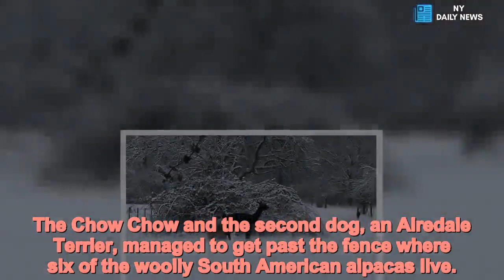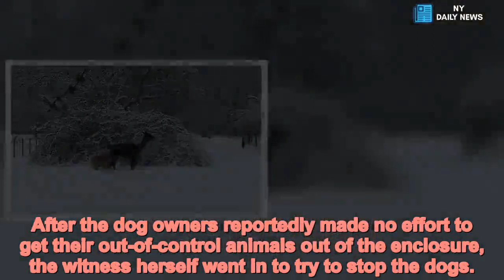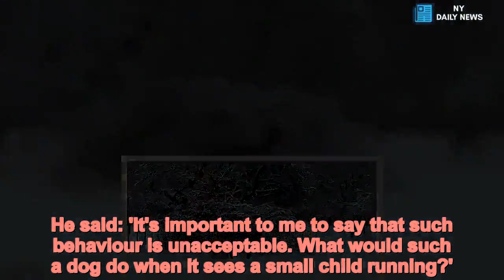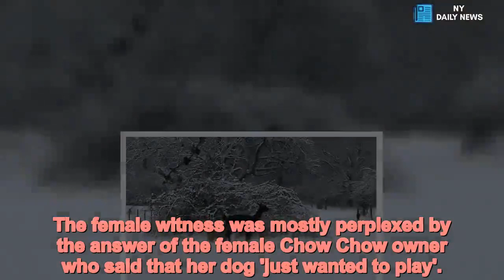Chow Chow dog rips off alpaca's testicles and savages another - Daily News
The dog was one of two that broke into the alpaca enclosure in Goeppingen, a town in the south-western state of Baden-Wuerttemberg.
The Chow Chow and the second dog, an Airedale Terrier, managed to get past the fence where six of the woolly South American alpacas live.
According to a witness alerted by the attack, the two dogs managed to tear down one of the fences.
She said that by the time she arrived at the enclosure two alpacas were already bleeding heavily having been attacked by the dogs.
After the dog owners reportedly made no effort to get their out-of-control animals out of the enclosure, the witness herself went in to try to stop the dogs.
She estimates that for about 40 minutes the dogs chased down the animals in their own enclosure.
Alpaca owner Heiner Binder said: 'It looked like a battlefield.
'The bad thing is that the women stood there for over half an hour and did not get their animals out of there.'
He added that a young male's testicles were bitten off by the Chow Chow while one alpaca had its thigh torn open and another suffered a flesh wound.
A veterinarian was alerted and was quickly on site to treat the injured alpacas and prevent them from bleeding to death.
Binder said the meadow on which the enclosure is located is a popular spot for pet owners to walk their dogs, although many ignore the legal obligation to have the dogs leashed at all time at the spot.
He said: 'Why do people have to have such a dog?'
Binder, who breeds the alpacas, is now in a dire situation as his stallion will not be able to produce offspring.
He said: 'It's important to me to say that such behaviour is unacceptable. What would such a dog do when it sees a small child running?'
The female witness was mostly perplexed by the answer of the female Chow Chow owner who said that her dog 'just wanted to play'.
She said: 'The woman just shouted that we are to blame ourselves as there is no electricity on the fence.'
A criminal complaint has been filed against both dog owners, which has been confirmed by the local police.